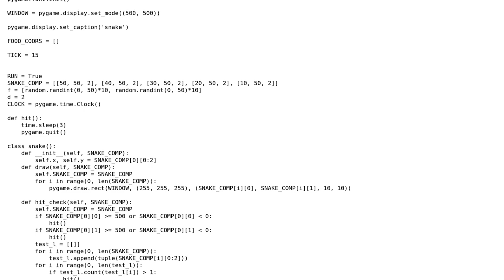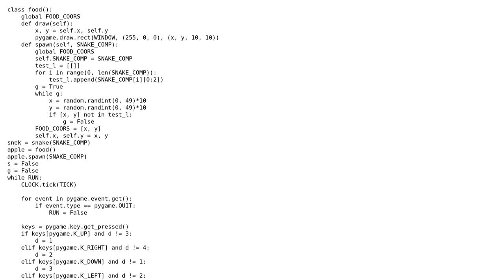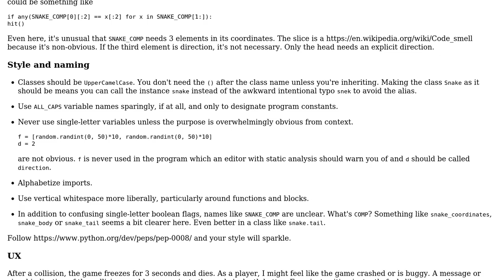Code Review: A Python Snake Game Using Pygame